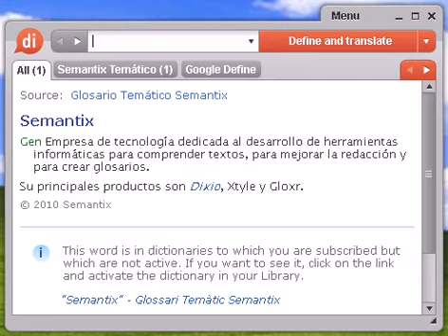Definición de niquelada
niquelada, diccionario, define, definir, significado, español, castellano, Dixio